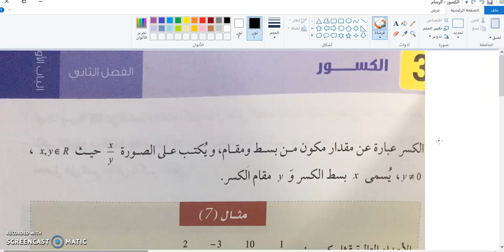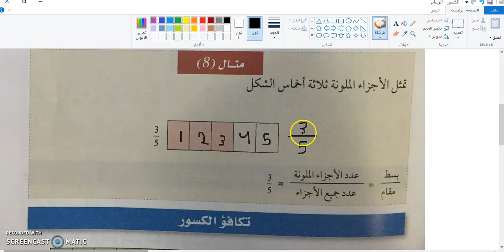الكسور - رياضيات 111 - جامعة الملك عبدالعزيز